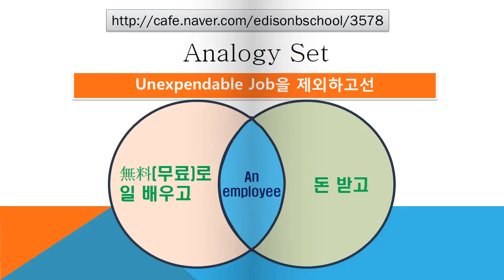#3578 Praiseloan (주)찬호론대부 MBA GMAT Logic '일 배우고 돈 받고'